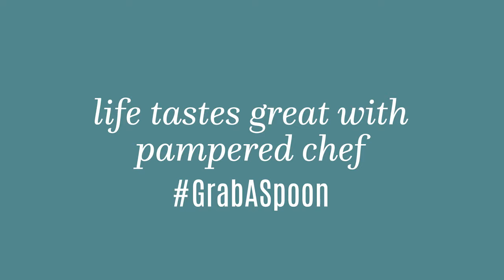Buisness testimonal 2